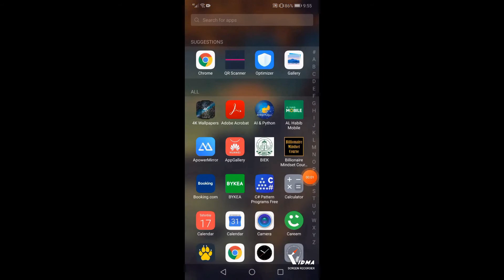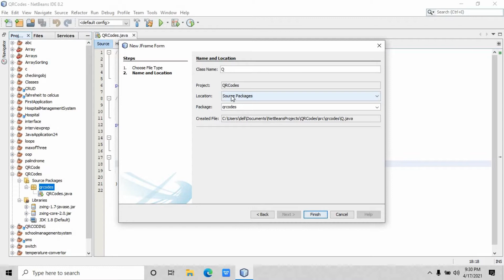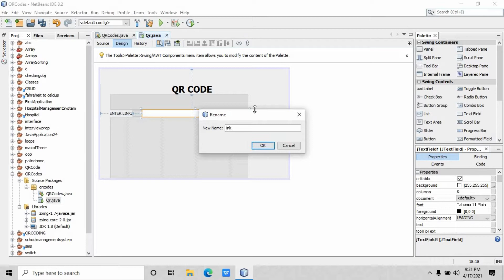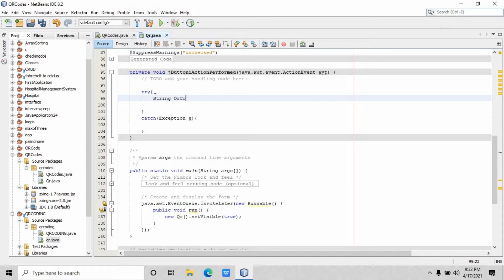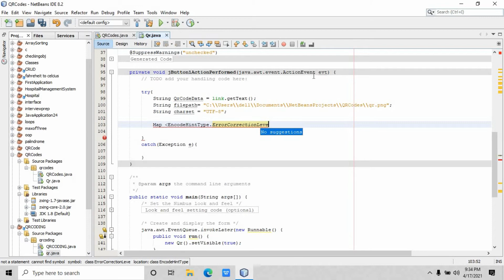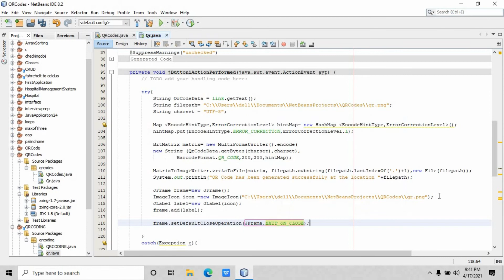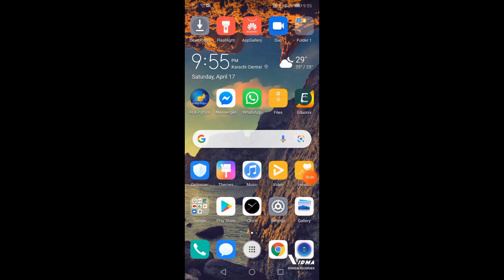Create QR CODE WITH JAVA SWINGS | EASIEST TUTORIAL EVER | Tuitions Tonight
In this video, I will show you how to create the QR CODE in Java Swings with the ZXING Jar File.

Tuitions Tonight